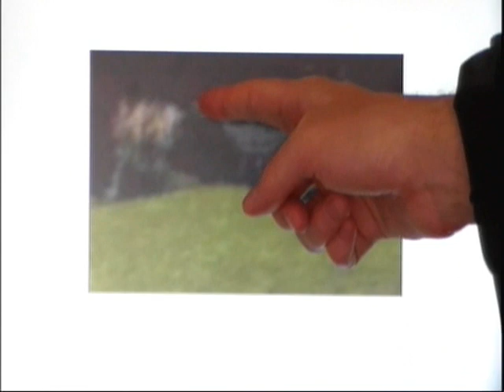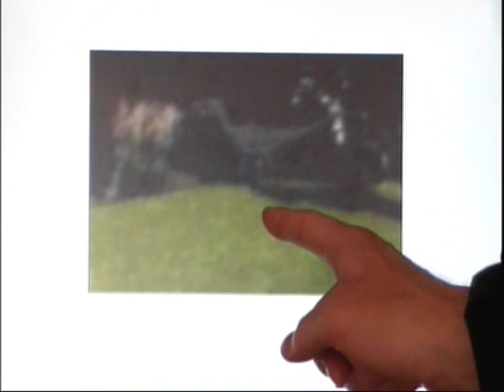🦖 Dinosaurs Extinction 💥 Last Days of the Dinosaurs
"dinosaurs extinction" "dinosaurs extinction discovery channel" "dinosaurs extinction documentary" "dinosaurs extreme" "dinosaurs exist" "dinosaurs exist today" "dinosaurs extinction asteroid" "dinosaurs extreme survivors" "dinosaurs existed with humans" "dinosaurs exhibit" "dinosaurs extinction video" "dinosaurs extinction theory" "dinosaurs extinction animation"

0:00 - How did the dinosaurs die?
0:39 - Lets See If Dynos Are Still Alive
2:04 - Explanation Dino Extinction
3:41 - DINO-Mite

Crazy Chris is checking out dinosaur photos and shows you how to fake your own dyno living pic right at home!

Objective: to understand the dinosaur impact event

Materials Needed:
 ~ Camera
 ~ Editing System

Step 1) Get a photo of a dinosaur and put it on a green background.

Step 2) Place this green background photo over the top of a regular photo and then composite the shots into one.

Step 3) Add a filter to make the photo look older.

HOW DOES IT WORK:
~ 70 Million Years Ago:
The death of the dinosaurs started about 70 million years ago when sulfur vents began to release sulfur into the atmosphere. Over the coarse of 4 million years this sulfur build up which caused dinosaur populations to drastically decrease in numbers
~ 65.5 Million Years Ago:
Eventual about 65 and a half million years ago a comet that was most likely 500 kms in diameter, hurtled towards the earth at 20 times the speed of sound. This amount of energy slammed into the earth at a 30degree angle which ejected a massive amount of sulfur rock, water vapor, carbon and debris into the atmosphere. So massive was the impact that the top of the ejection reached the outer most layers of the atmosphere. This debris field was spread over the earth from atmospheric winds and for about 6 months the entire earth was thrown into total darkness. This caused averages temperatures on earth to drop down to about 35 degrees Celsius, this means that places that averaged 35*C now averaged 0*C.
65 Million Years Ago:
The darkness combined with the colder average temperatures killed off most of the plants. The dinosaurs that depended on the plants, most likely starved to death, Once the animal carcasses were eaten, the meat eaters died from starvation killing off all of the dinosaurs. Animals that depended on fungus and rot feeders such as insects, made it through the massive impact event.

Some fundamentalist's religious groups want to try to discredit scientists by claiming that dinosaurs are still alive today, how-ever even if you were able to prove that dinosaurs were still alive, this would not harm science but instead help scientist answer questions about animals that have been dead for 65 million years.

!!!DINOSAUR EXTINCTION!!! (Asteroid Extinction Event) SCIENCE